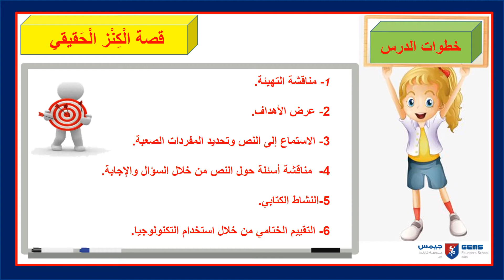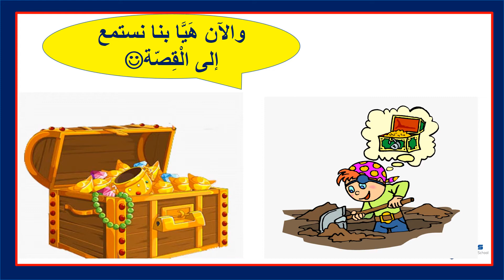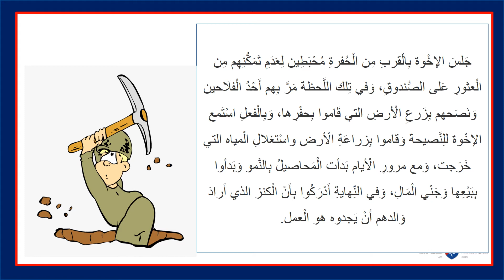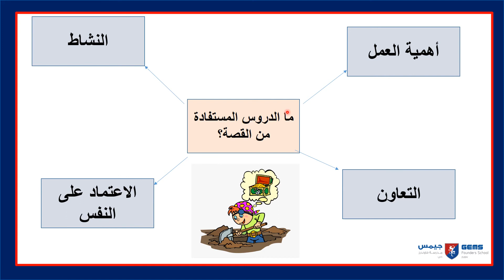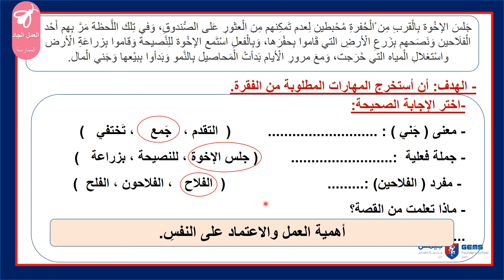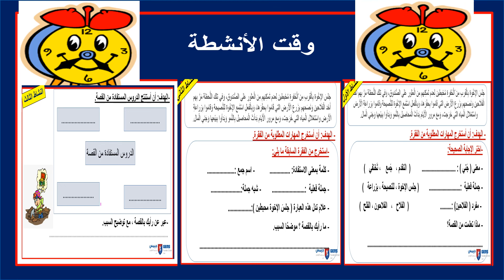week 7 lesson 2 yr 3 Ar A Arabic A Copy Copy